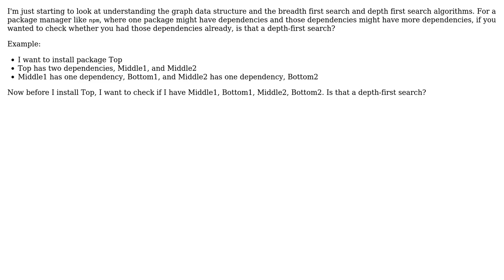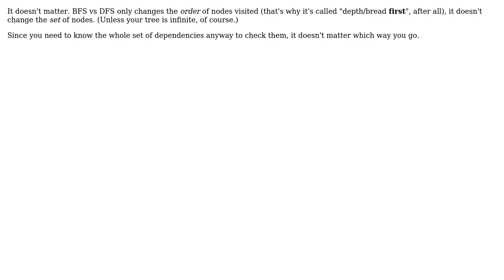Software Engineering: Package manager: depth first search or breadth first search? (2 Solutions!!)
Software Engineering: Package manager: depth first search or breadth first search?

With thanks & praise to God, and with thanks to the many people who have made this project possible! | Content (except music & images) licensed under CC BY-SA | Music | Images & others | With thanks to user Jorg W Mittag user Glorfindel user Crystal user Bart van Ingen Schenau and the Stack Exchange Network Trademarks are property of their respective owners. You are responsible for your own actions.